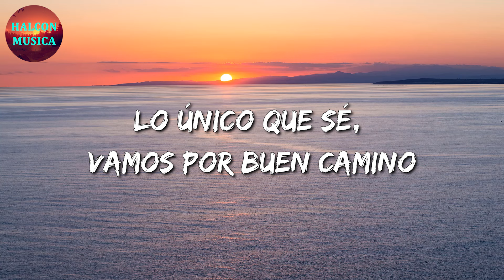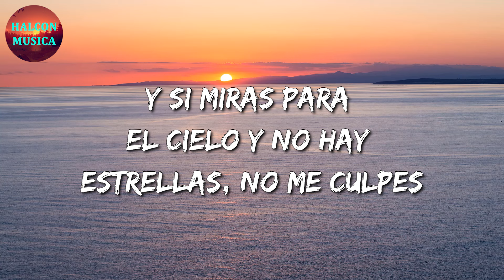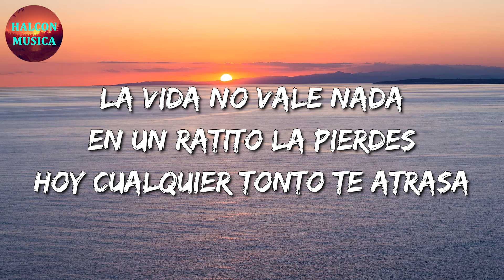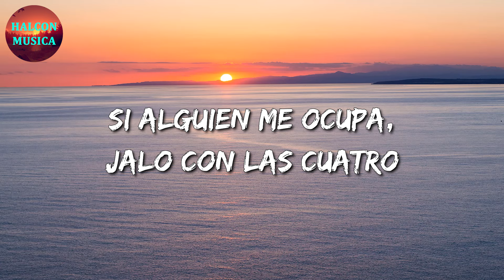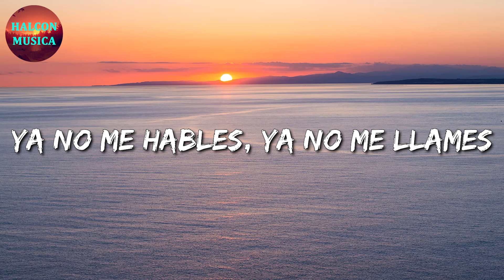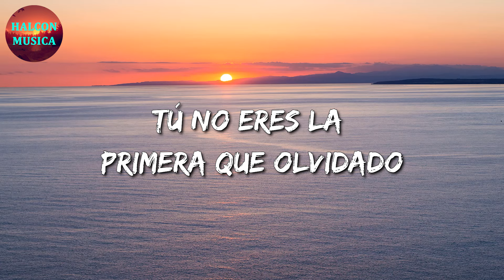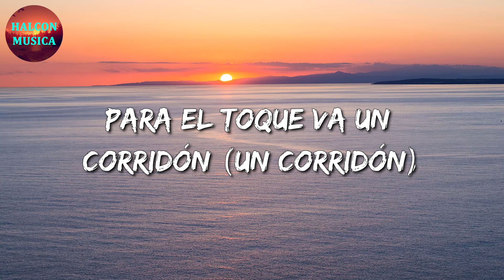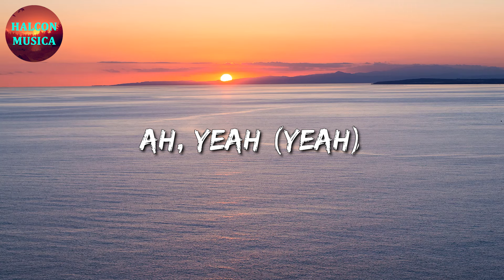🎵 Calibre 50 - Simplemente Gracias || El Fantasma, La Adictiva, Junior H (Letra\Lyrics)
🎤 Simplemente Gracias Letra:

No siento las horas cuando estoy contigo
Me encanta porque todo lo ves positivo
Amo tus lunares y tus cicatrices
Dime en este tiempo dónde te metiste
Que no te podía encontrar
No sé si fue dios o tal vez fue el destino
Lo único que sé, vamos por buen camino
Estaré contigo por todas las vidas
Recordar quien eres por si un día lo olvidas
Por ti haría eso y más
Y si no existieras yo te inventaría
Mismo corazón y la misma sonrisa
Eres mi razón, mi paz, mi sol, mi trigo
Simplemente gracias por estar conmigo
Aquí están mis brazos, siéntete segura
Que para tus miedos yo tengo la cura
Eres lo que tanto a dios yo le pedía
No voy a defraudarte, solo en mí confía
Y si miras para el cielo y no hay estrellas, no me culpes
Pues te las merecías
Pues te las merecí